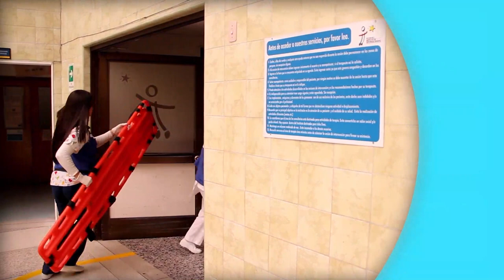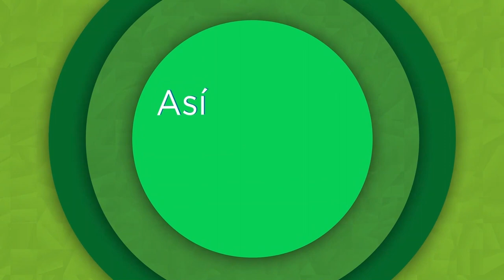Video de emergencias | Instituto Roosevelt